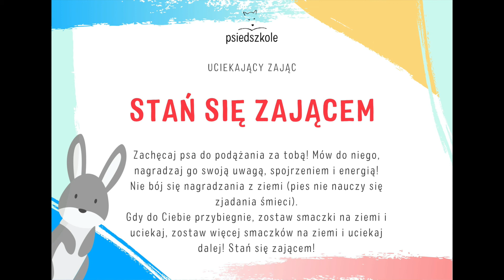BĄDŹ CIEKAWSZY OD ZAJĄCA! 🐰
Tutaj jesteśmy trochę jak taki zając wielkanocny, który zostawia za sobą czekoladki. To ćwiczenie ŚWIETNIE sprawdza się do wzmacniania przywołania.

Tutaj nie jesteśmy namolnym opiekunem, który ciągle nawołuje swojego psa, a jak ten już w końcu przyjdzie to każemy mu usiąść i klepiemy go za to w nagrodę po głowie. Kto normalny będzie chciał do nas za to przychodzić?? 🤢

Tutaj jesteśmy ciekawym, uciekającym i zostawiającym po sobie zającem! Nieprzewidywalni, energiczni i fajni!

Przywołujesz psa, zostawiasz kilka smaczków na ziemi i lecisz dalej! Hop - kilka smaczków na ziemie i znowu uciekasz. Zobaczysz, że psu zacznie zależeć na tym, aby jak najszybciej znaleźć się przy Tobie! 😍🐰

ps. na filmiku cieżko mi idzie uciekanie od Bordka, bo ten białas jest już nauczony, że mama na najfajniejsze propozycje na świecie i warto się jej trzymać.